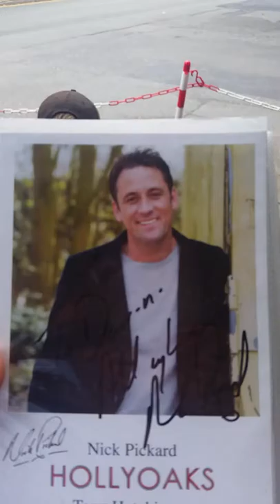Nick pickard Tony Hutchinson signed his old cast card thank you